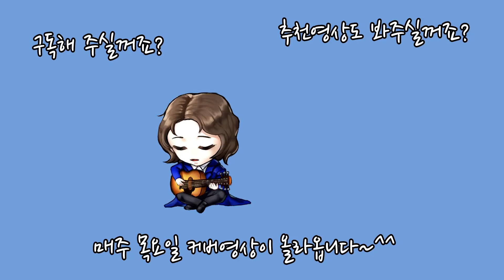【 주영3-0210 / cover 】 Contect(김동률)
이번에 다시 또 김동률 선생님 노래입니다~^^
안경 그림자 때문에 수염을 기른 것 처럼 보이네요..ㅜㅠ

그건 그렇고 요번에는 전에 샀던 이펙터(Play Acoustic)을 피아노에 물려서 코러스도 넣고 라이브로 짝짜꿍한 영상입니다~ 아쉽게도 카메라 수가 모자라서 이펙터는 보이지 않지만요..ㅜㅠ

벌써 10월이 되었는데, 연초에 세웠던 계획들은 잘 이루고 계신가요?
올해가 되기 전에 모두 이루어지면 좋겠습니다~^^